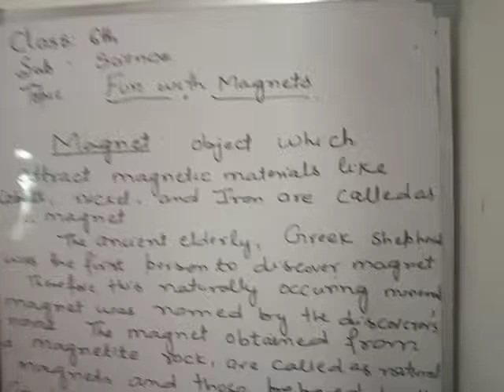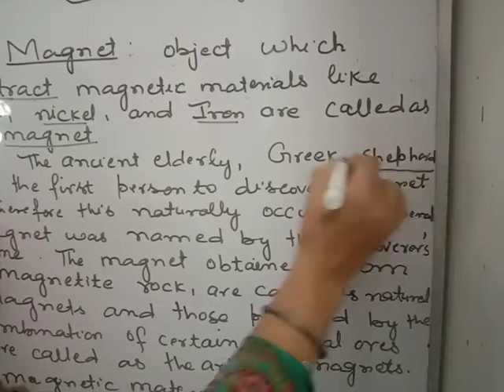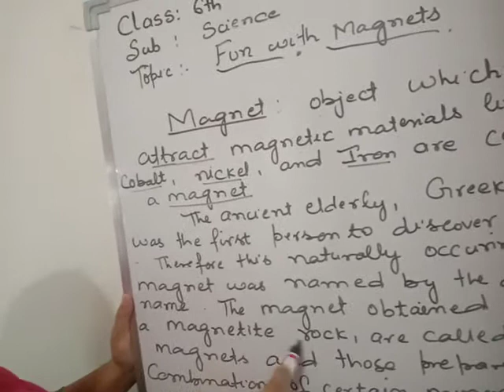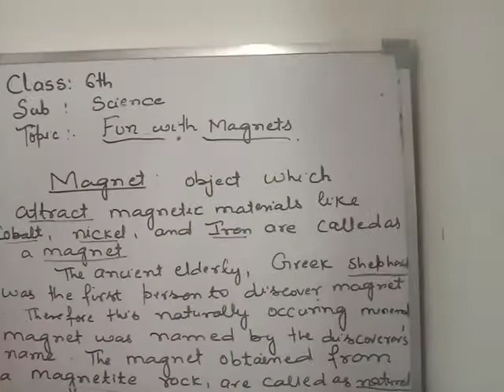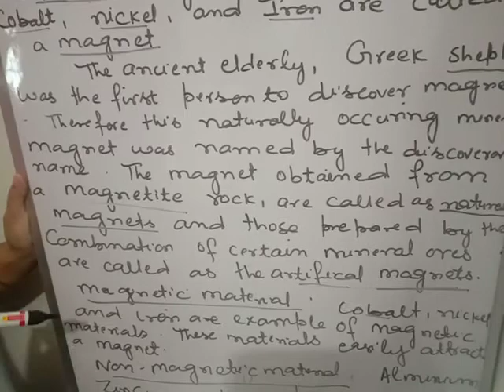FUN WITH MAGNETS CLASS 6